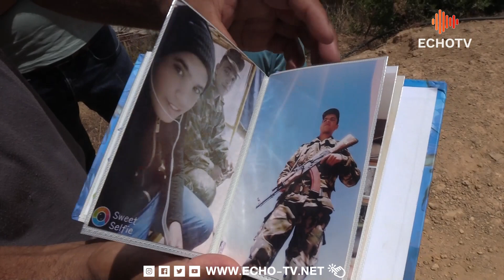تيبازة : صديق الشهيد "مختاري جلـول" يبكي بحرقة .. ماننساكش يا خويا حتى نلحق بيك